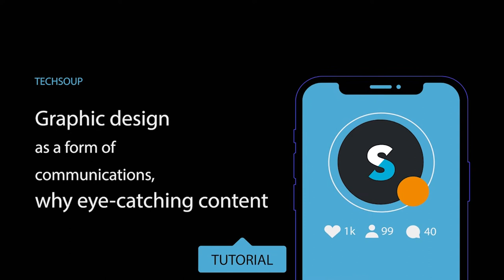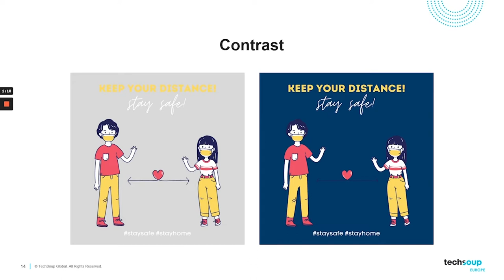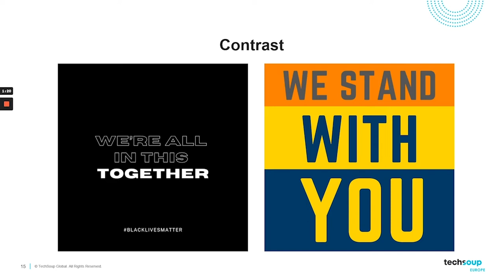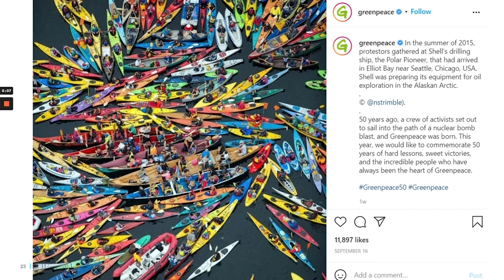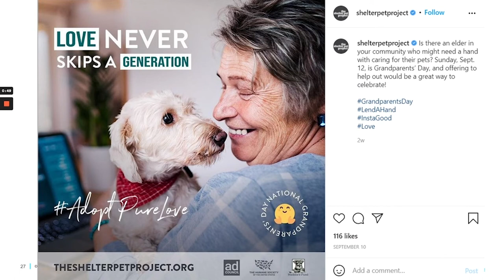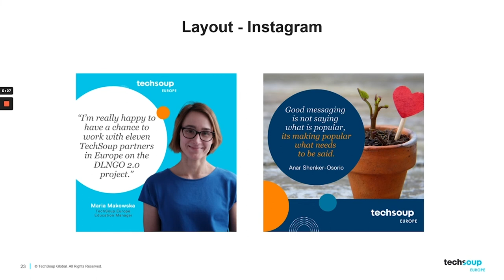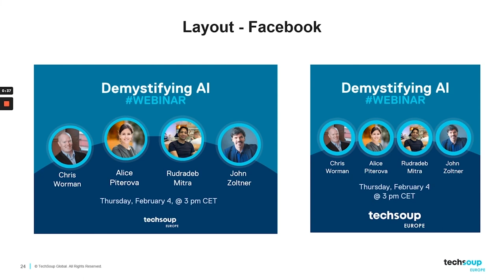CANVA Tutorial [ru] Oсновы графического дизайна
Мы рекомендуем начать с базовой информации о графическом дизайне. В этом коротком вступлении к 10-серийному пособию мы говорим о цвете, шрифтах, изображениях и композиции.